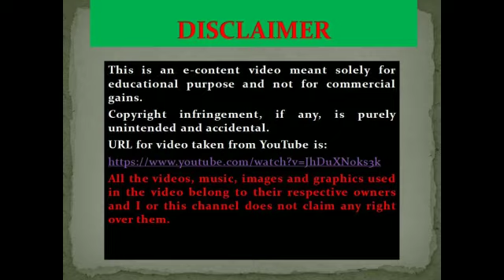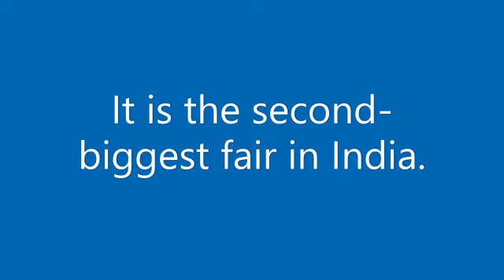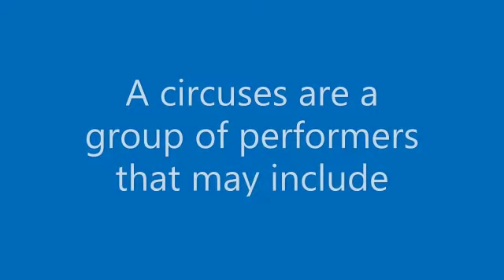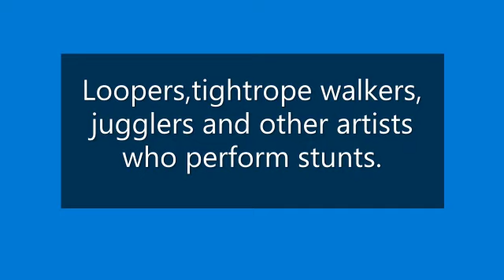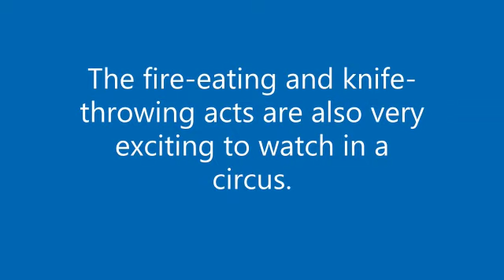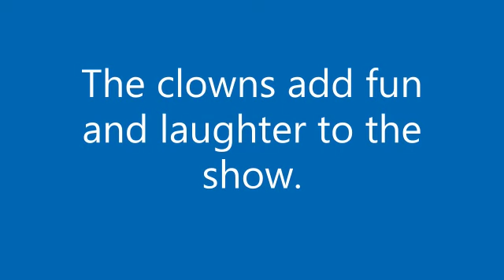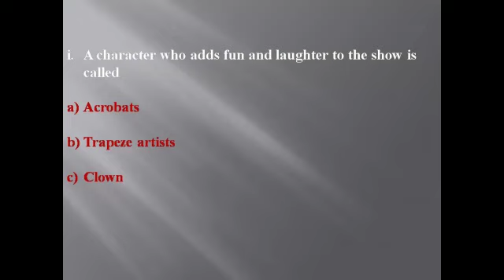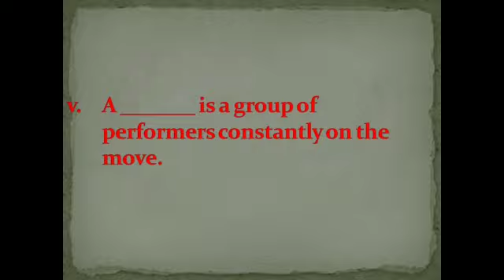STD 4 - EVS (Chap - 5) Fairs and Circuses - By Ms. Bandana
Class - 4
Subject - EVS
Chapter - 5 (Fairs and Circuses)
Teacher's Name - Ms. Bandana